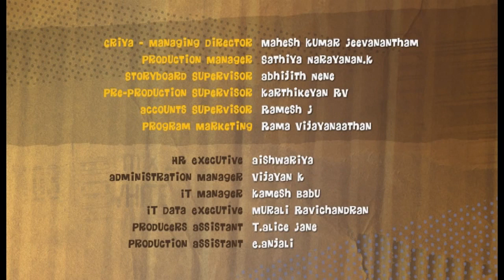Buzz Bumble | Season 1 | Episode 2 | Channel Surfer | Ivano Del Pio | Allison Farrow | Aidan Furst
Watch Buzz Bumble Season 1 Episode 2 Channel Surfer on Bejuba!

Buzz and Joe become obsessed with a computer game that almost wrecks the show.

Directed by David Gurney
Stars: Ivano Del Pio, Allison Farrow, Aidan Furst

Ivano Del Pio as Buzz
Allison Farrow as Betty
Aidan Furst as Willie
Chris Hamley as Joe
Zoe Hawkins as Enid
Guy Hooper as Sam
Anna Kidd as Goldie
Jane Stoddart as Enreeko